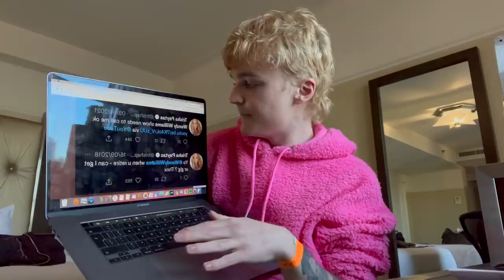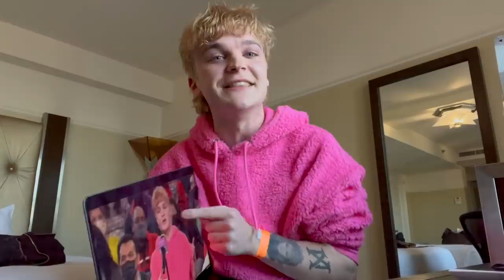I EXPOSE TRISHA PAYTAS & MOSES ON WENDY WILLIAMS SHOW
second channel: @AdamMcIntyre2